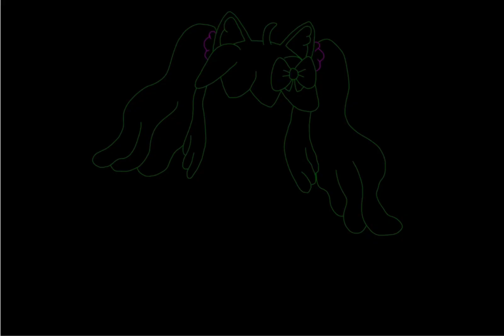2 years of gachaprettycuregirl2008💚 speedpaint💫